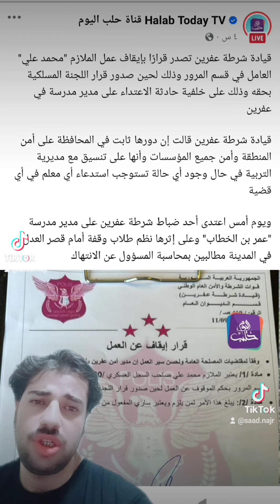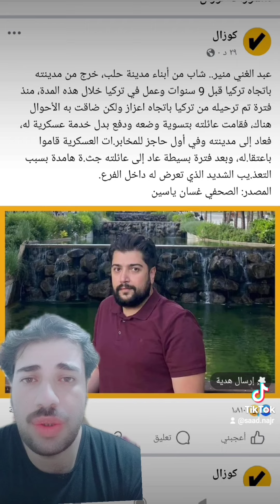قيادة شرطة عفرين تصدر قرارًا بإيقاف عمل الملازم "محمد علي" العامل في قسم المرور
قيادة شرطة عفرين تصدر قرارًا بإيقاف عمل الملازم "محمد علي" العامل في قسم المرور وذلك لحين صدور قرار اللجنة المسلكية بحقه وذلك على خلفية حادثة الاعتداء على مدير مدرسة في عفرين

قيادة شرطة عفرين قالت إن دورها ثابت في المحافظة على أمن المنطقة وأمن جميع المؤسسات وأنها على تنسيق مع مديرية التربية في حال وجود أي حالة تستوجب استدعاء أي معلم في أي قضية

ويوم أمس اعتدى أحد ضباط شرطة عفرين على مدير مدرسة "عمر بن الخطاب" وعلى إثرها نظم طلاب وقفة أمام قصر العدل في المدينة مطالبين بمحاسبة المسؤول عن الانتهاك